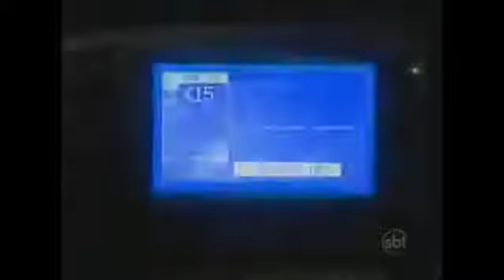amigas e rivais Rosana mata alessandra